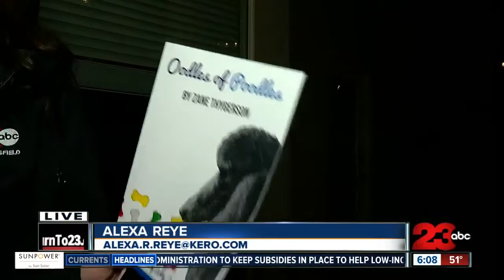Local 11-year-old writes a book about all different types of poodles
A local 11-year-old boy writes a book titled "Oodles of Poodles". In it he discusses all different types of breeds that are being mixed with poodles.